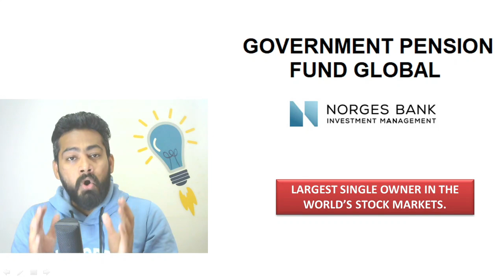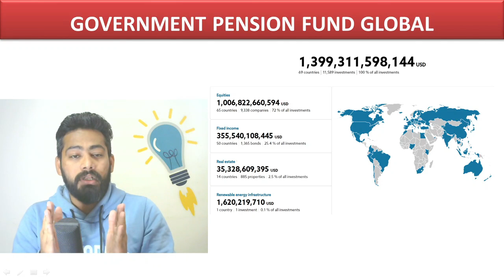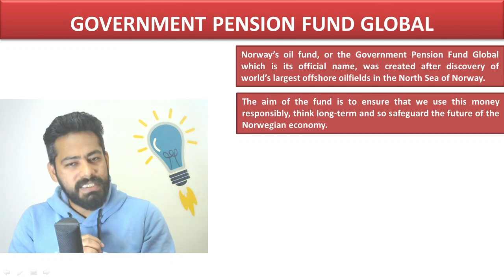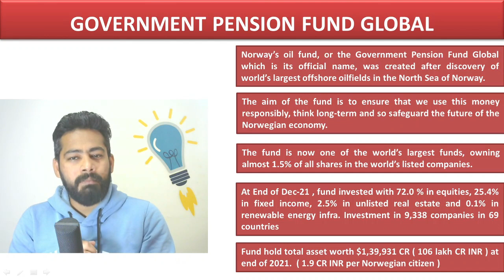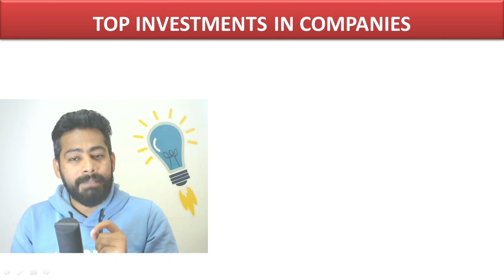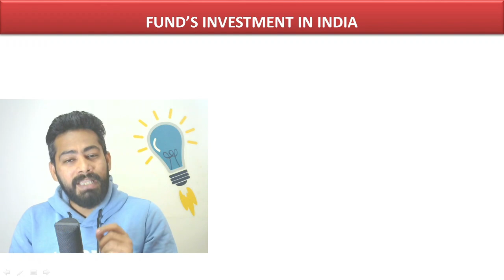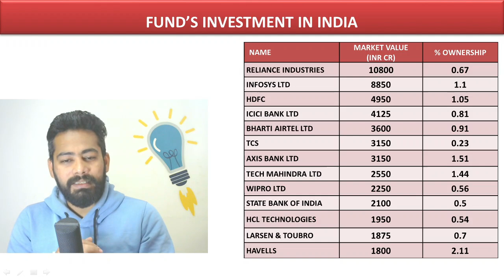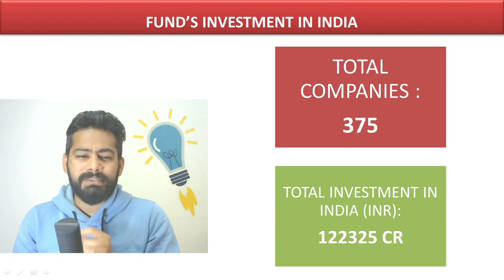Government Pension Fund Global 💰 10600000 CR VALUE 😲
All facts about the Government Pension Fund Global.
How big is Government Pension Fund Global and where Government Pension Fund Global invested.
Detail portfolio of Norway’s Government Pension Fund Global.

Norway’s oil fund, or the Government Pension Fund Global, was created after discovery of oil in the North Sea. The aim of the  Government Pension Fund Global  is to safeguard the future of the Norwegian economy.